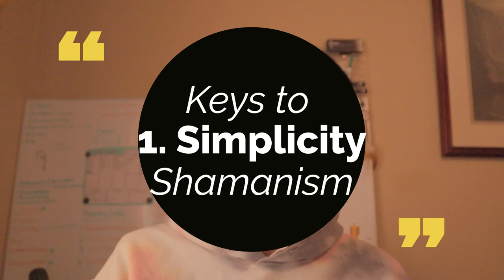3 Wands: How to use shamanism in everyday life and entrepreneurship in 10 minutes 2023